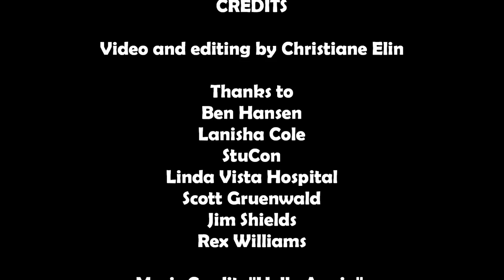Syfy's Fact or Faked New Season, Meet Lanisha Cole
Syfy's Fact or Faked: Paranormal Files returns with the newest member the team, Lanisha Cole. Team Lead, Ben Hansen, introduces Lanisha Cole. Be prepared for the new season to bring it even more!